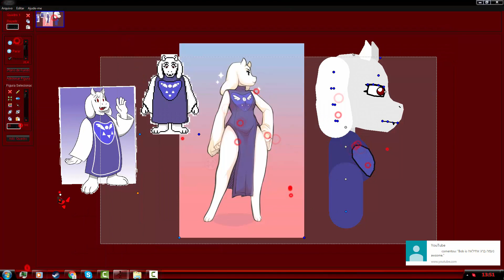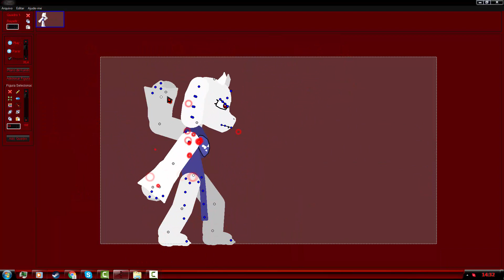Speed Making Of Toriel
PS: Dãn
PS2: eu sei que ta escrito errado mas to poco me fodendo e n vo reupar o vídeo pra corrigir '-'